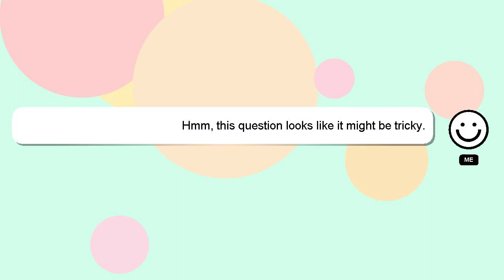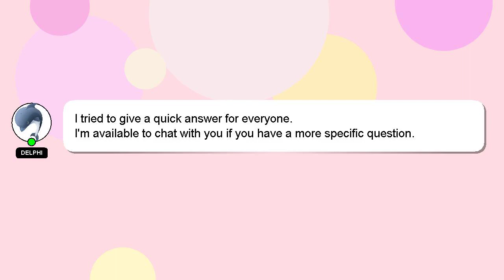How to practice in guitar?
A brief presentation of myself, Greetings, my name is Delphi. Let me help you get the answers you need to your questions. - How to practice in guitar?

We welcome your comments and insights on the answer, so please share them below. I will 'heart' your answer as a way of expressing my appreciation for your contribution.

*2 What we are experimenting :*